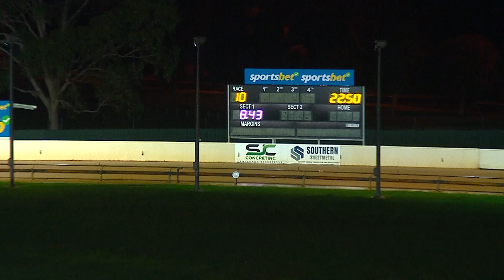BAL MON 01 MAY 23 R10